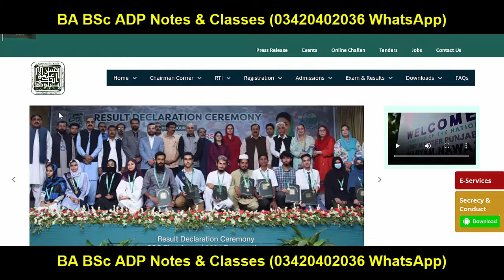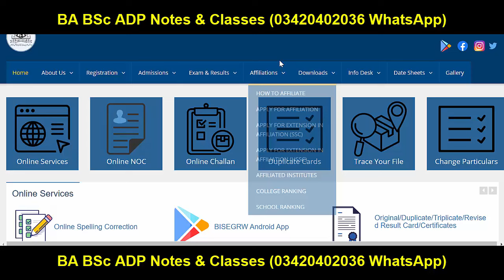12th Class Results 2024 Announced Punjab Board | 2nd Year FA FSc ICS ICOM Results Check Online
12th Class Results 2024 Announced Punjab Board | 2nd Year FA FSc ICS ICOM Results Check Online

Your Search:
Successful Graduate
Aiou
pu
uos
bzu
gcuf
uog
virtual university
adp result
ba bsc result
ba result
bsc result
adp admission
Adp Admission
Uos Exams
Uos Admission Ba Bsc Adp
uos
ba
bsc
adp
adc
ada
ads
uos exams
uos supply exams
uos results
university of sargodha
uos exams
uos admissions